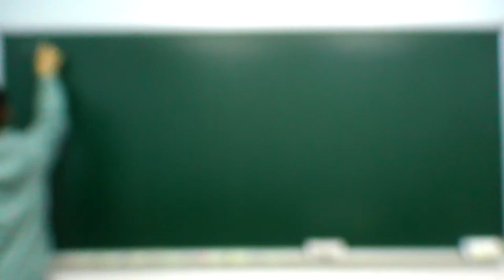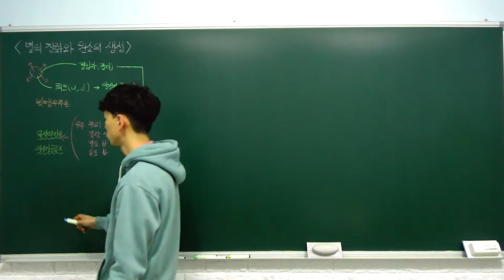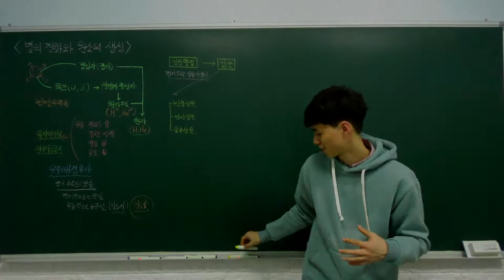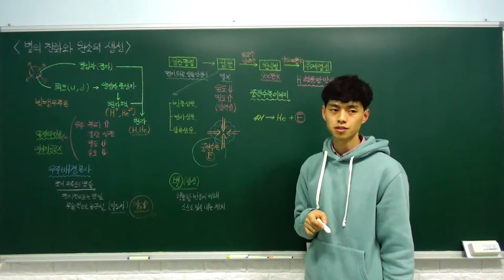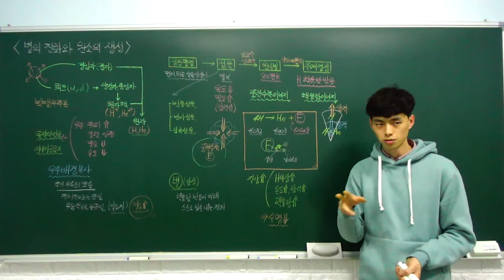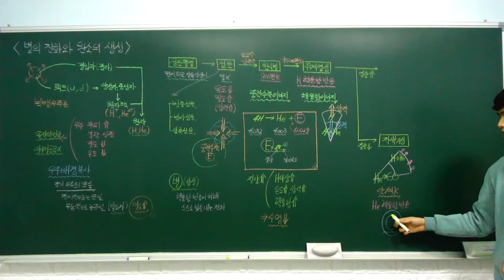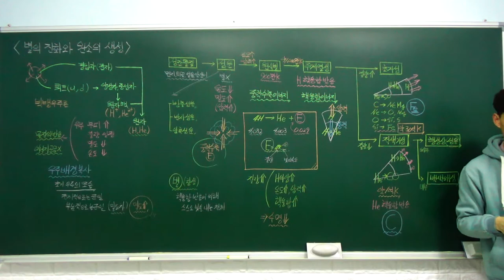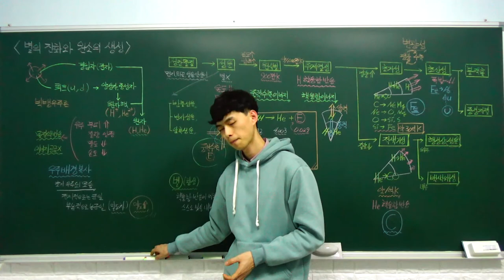고1 통합과학 특강 - 03. 별의 진화와 원소의 생성 (별의 탄생과 진화, 별의 진화와 원소의 ) (B반)